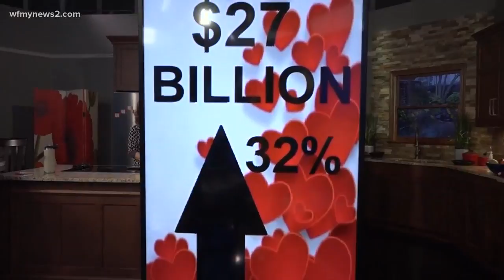How much will people spend on Valentine’s Day, and is that expensive chocolate better?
The average person will spend about $200 for the day of love, and you can expect to see a lot of chocolates being bought.